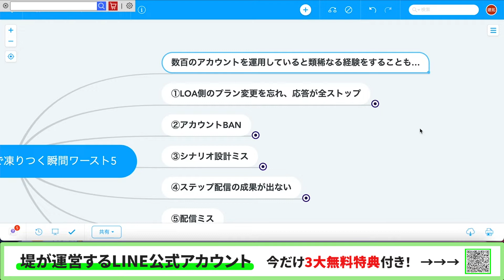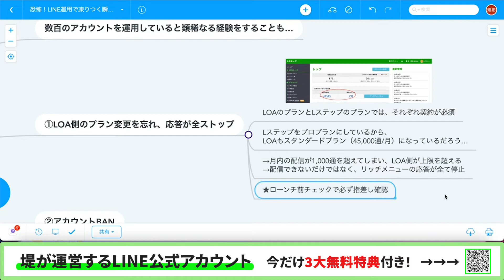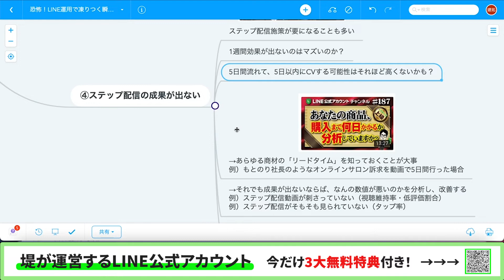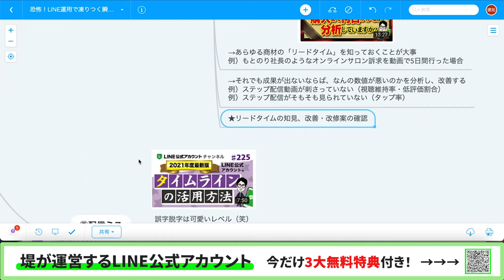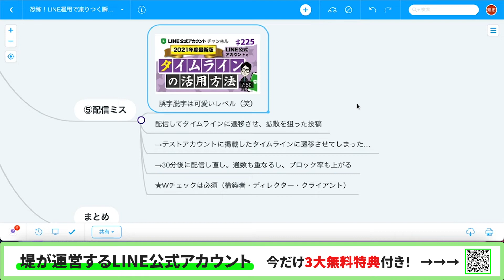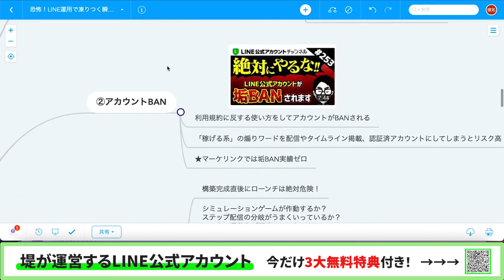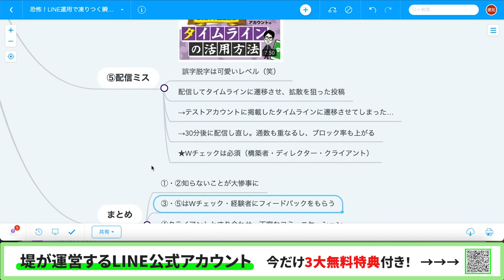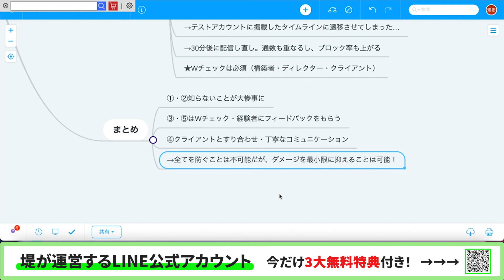#254.【背筋が凍る体験】LINE公式・Lステップ運用でやってはいけないワースト5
今回の動画は、ゾッと背筋が凍るLINE公式アカウント・Lステップで絶対やってはいけないミスを5つ紹介します。

今回の動画を見ることで...
⚠️LINE公式アカウントのプラン変更を忘れて、応答が全て止まってしまう
⚠️アカウント停止されてしまう
⚠️ステップ配信の効果がでない
などやってはいけないミスを知ることで未然に防ぐことできます。

もしこの動画を見ずに、危険なミスをしてしまうと...
【ご自身のアカウントやクライアントのアカウントの大事な資産や利益】
を失ってしまうことになります。

必ずこの動画を見て、説明しているミスは起こらないように注意して運用してください！
（株式会社MARKELINK広報 塩川）

など…

 ■Lサロン
などなど…